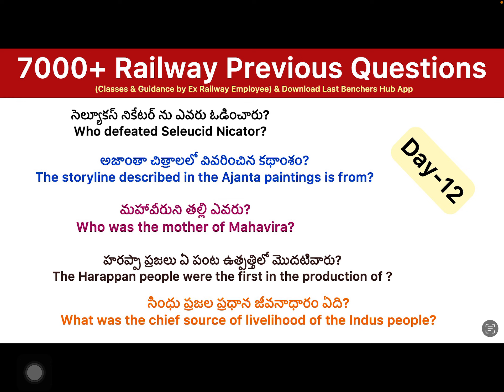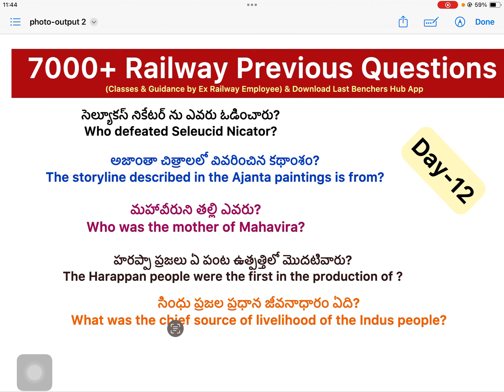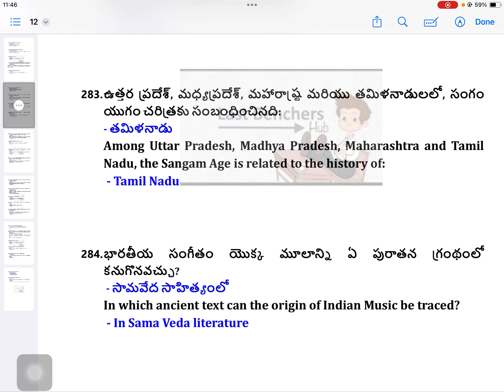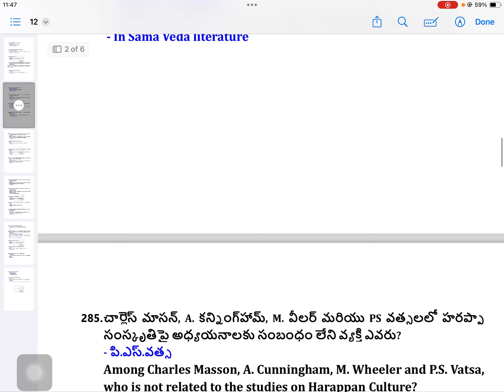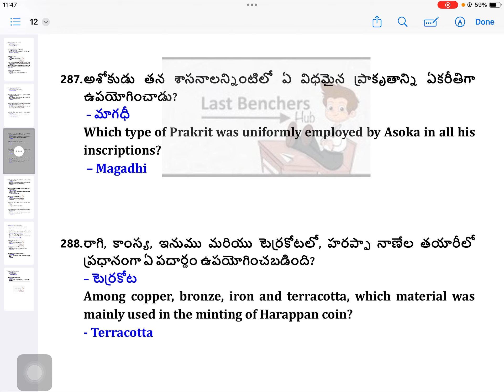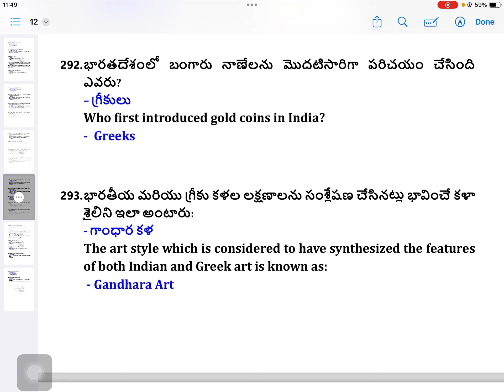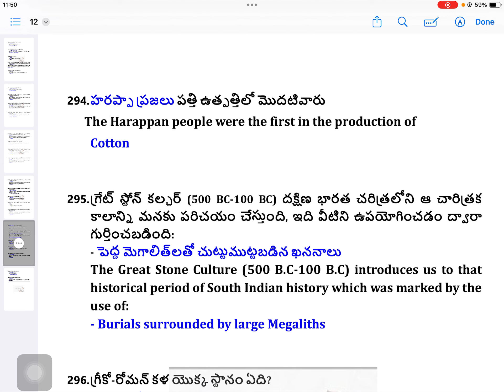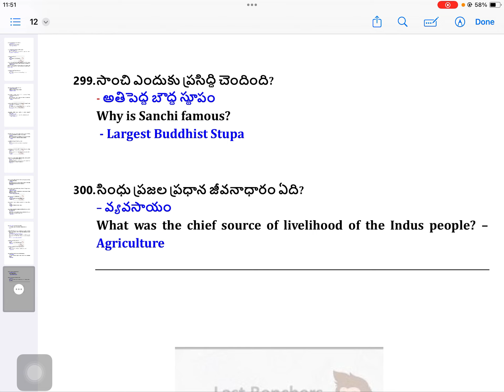7000+ Railway previous questions/ most expected questions in railway exams/Day 12